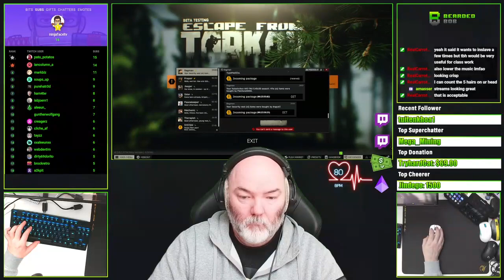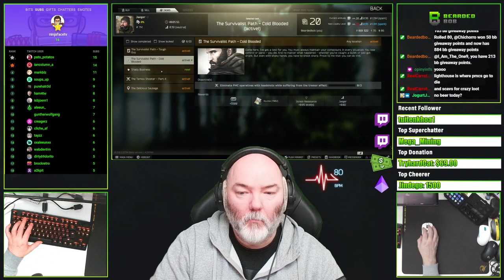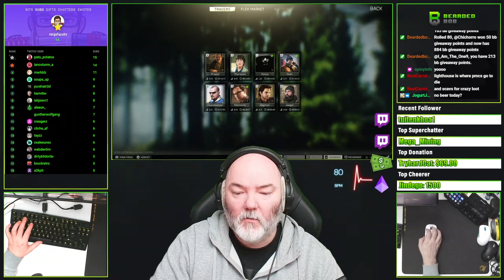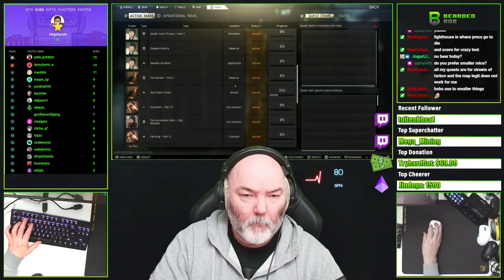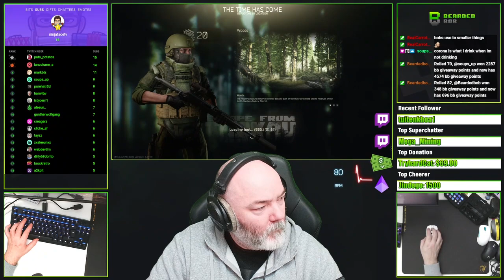吃完飯後，奧達克先生帶我進了他的臥室。